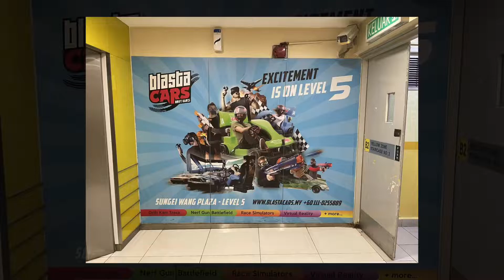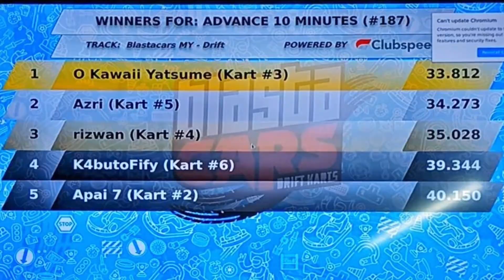BlastaCars (UNITEN HOUSEMATE)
Played GoKart Drift at BlastaCars on 22 May 2022
Apai
Amiru
Wan
Shaffrul
Aiman